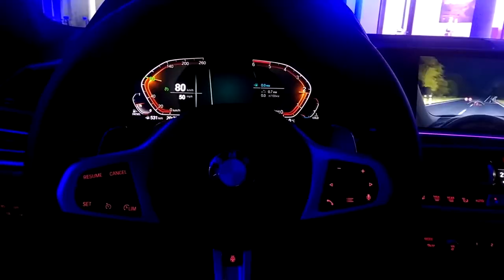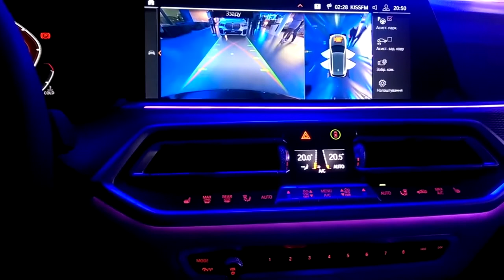2022 BMW X5 M Competition - Premium SUV!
2022 BMW X5 M Competition - Premium SUV!
This is the new 2022 bmw x5!